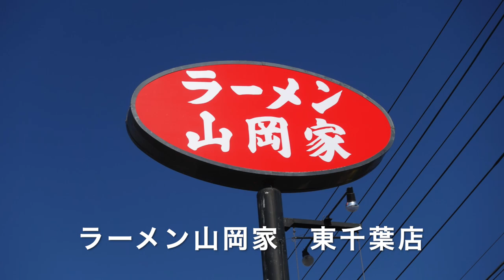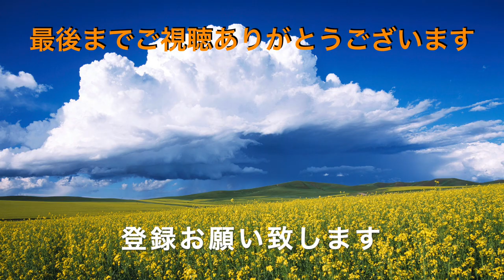【ラーメン山岡家】NO,50 特製味噌ラーメンとTKGで大感謝！ ＃1008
ラーメン山岡家　東千葉店で大好きな特味噌ラーメンと玉子かけご飯で私服のひと時に思わず感謝します。